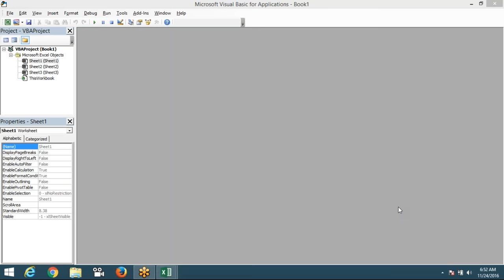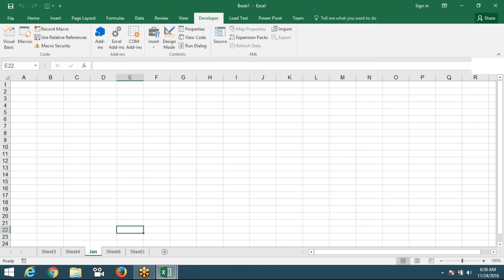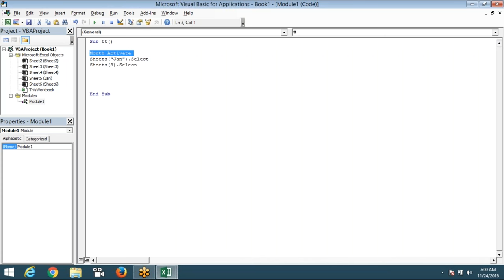VBA Sheet Handle in Excel 20116